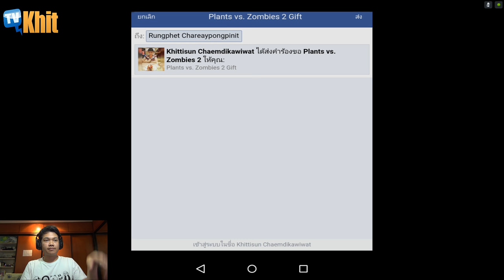[Thai] Plants VS Zombies 2 ep157 - Modern Days 1-2 by Khit TV